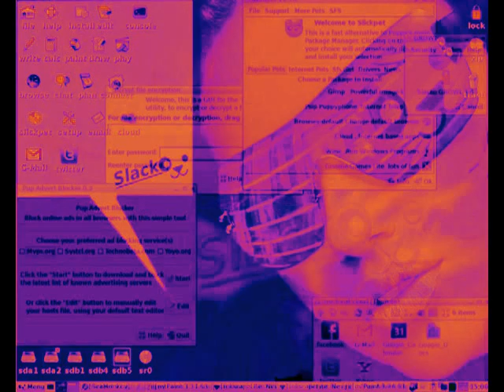Puppy Linux 5.3.1 Slacko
Promo vid for Puppy Linux, created in Puppy 5.3.1 with Openshot 1.4